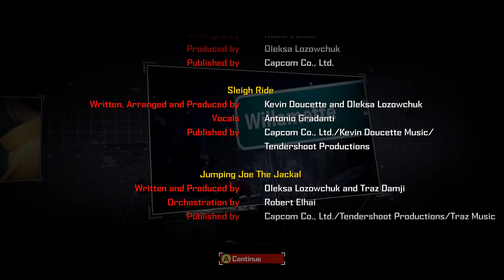Dead Rising 4 - Episode 20 [Finale]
The End. Betrayal. Be sure to "like" this video if you enjoy it. It really helps! :)

~~~"Social" Links~~~